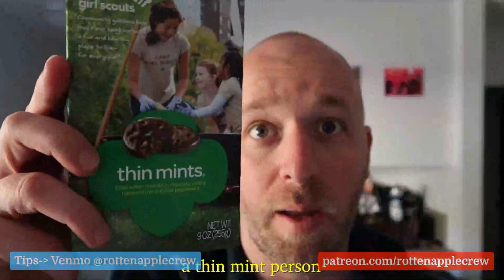The Rotten Apple Show! w/ Special Guest Kermet Apio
Our fifth episode of "The Rotten Apple Show" aired live on Facebook, on Thursday, April 16, 2020 at 7pm PT. The variety show included:
- Special "virtual" guest comedian, Kermet Apio (Dry Bar Comedy, SiriusXM)
- "Meme Stream", a look at some of the funniest quarantine memes
- "A Minute with Jesse", Rotten Apple Crew member Jesse shares his love of Girl Scout Cookies
- "Kevin's Corner", our favorite person in the world, speaks his mind on Weekends & Fashion

[Note: Sorry about the pixelation folks, we had some technical difficulties!]